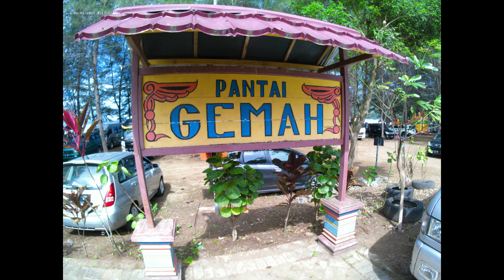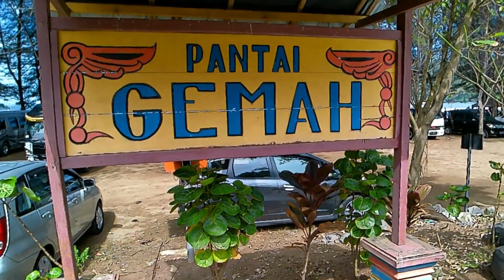Pantai Gemah Part 2!! Maunya Refresing Ternyata Penuh Lautan Manusia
Hari ini Pergi Ke Pantai Gemah